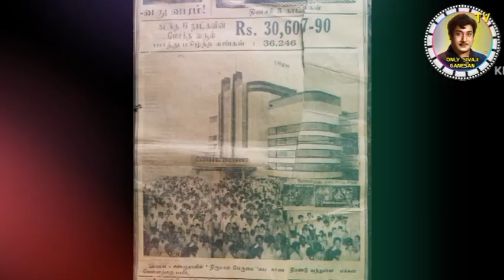36,000 people watched Shivaji in re-release on first day premiere | முதல் நாள் முதல் காட்சி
please share your friends and family with